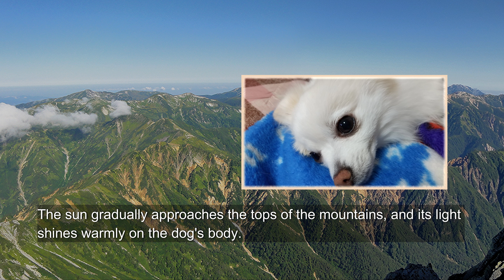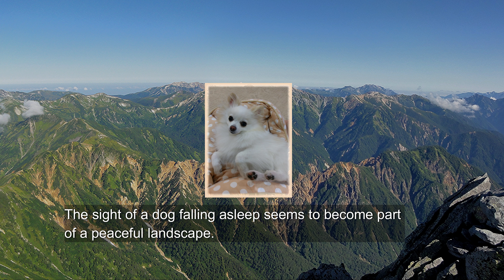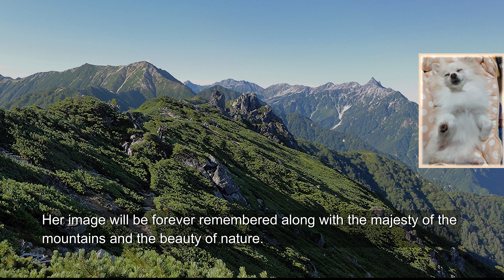Relaxing Sleep Music / Inner Peace Relaxation / Japan's Northern Alps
I created this channel to help you relax and relieve the stress of the day, as well as to show you the photos my husband took of the mountains he climbed in Japan and our pet dog.
We hope you will use it for your holidays or for sleeping on a daily basis. Also, if you leave feedback on the video, it will encourage us to make future productions.

The mountain this time is the Northern Alps. Omote Ginza, one of the mountain climbing courses, offers beautiful scenery and rich nature, and is popular with a wide range of climbers, from beginners to experienced climbers, and has charm in every season. Enjoy breathtaking views of the Japanese Alps while trekking and taking photos. Enjoy mountains such as Mt.Yarigatake.